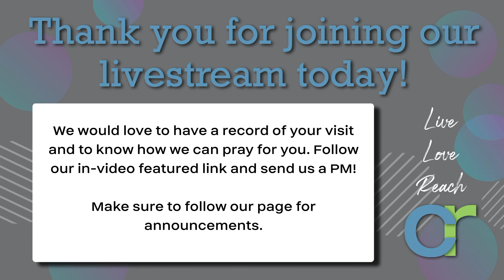July 18, 2021 | Weekend Service – A Walk to be Remembered | Crossroads Church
We would love to have a record of your “virtual” attendance and how you heard about us! Visit our face book page for any prayer requests and to stay updated on all announcements

Crossroads DeSoto